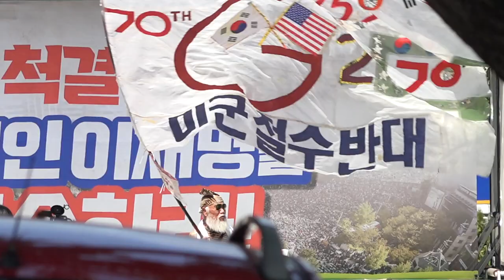Daily Report: 042 "광화문”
8월 5일 토요일, 광화문에서 만난 친구들. 본 영상은 “DG Montage”를 통해 공개될 예정이니, 많은 기대 바랍니다.

Featuring: 전승환, 최민건, 강준이, 박재호, 박해상

Filmed & edited by Kwanghoon Cho